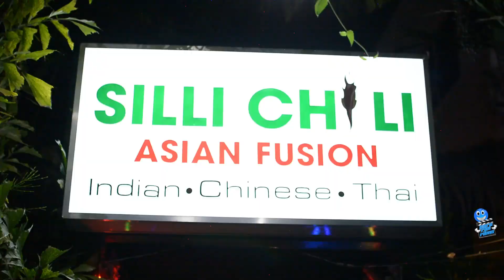Natalie Birthday Dinner | Jan 18, 2023 | Pure Fun Films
Natalie Birthday Dinner | Jan 18, 2023
Location: Silli Chili Restaurant, 9-11 Phoenix Avenue (Kingston, Jamaica)

For Music Video/Editor/Party Pics/ Call Pure Fun Films
Director/Editor: Pure Fun Films